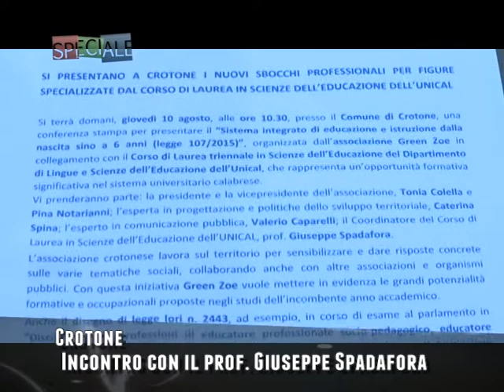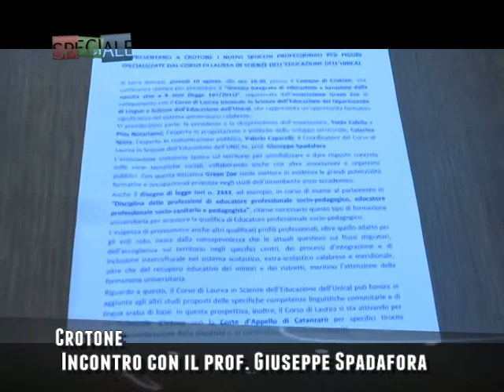SPECIALE INCONTRO CON SPADAFORA